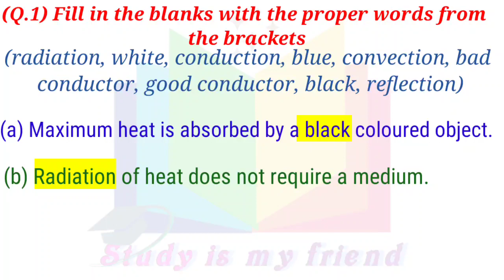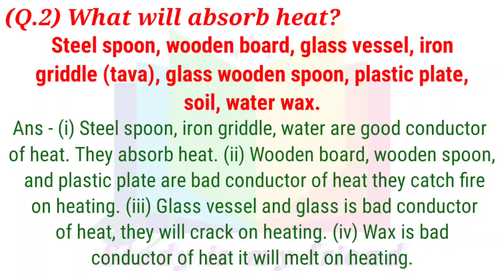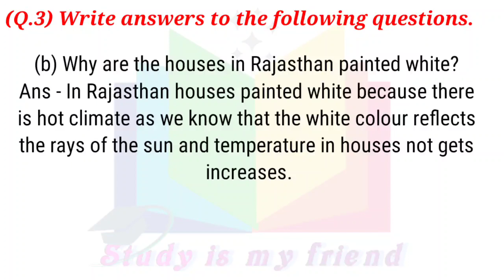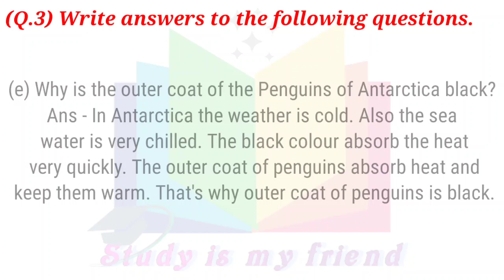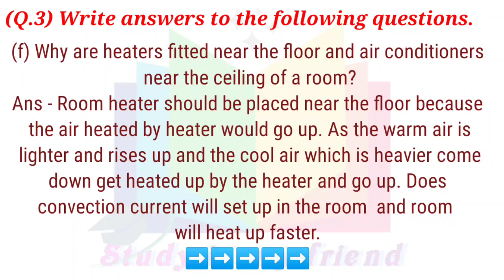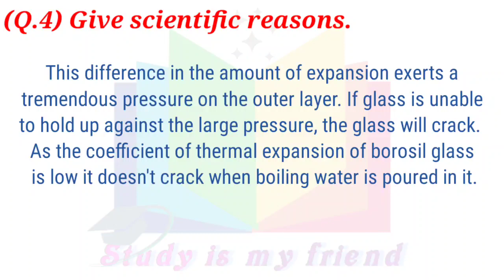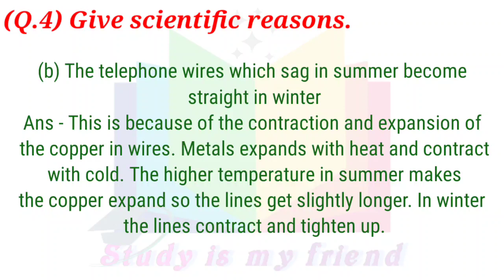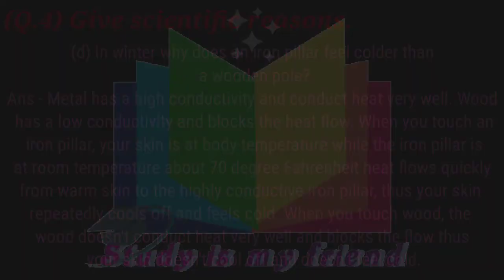heat class 7 questions and answers | exercise | std 7th science chapter 9 exercise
7th science chapter 9 heat exercise
7th class science heat lesson question answera
class 7th science chapter 9 heat question answer
heat questions and answers
7th science chapter 9 question answer